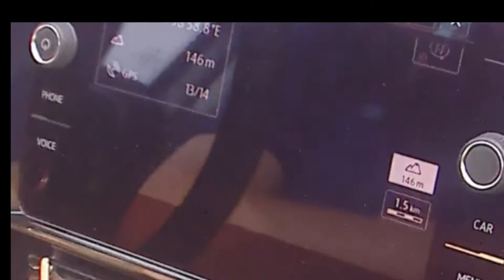VW Golf DSG